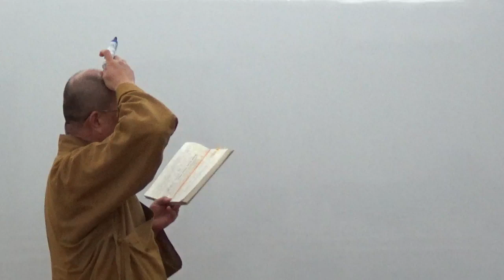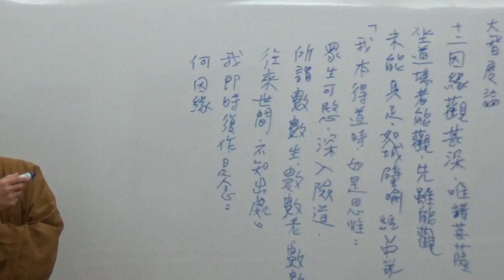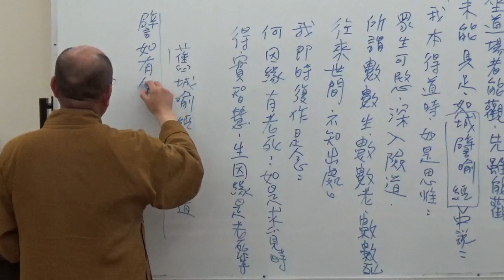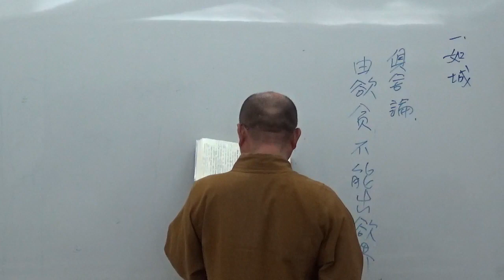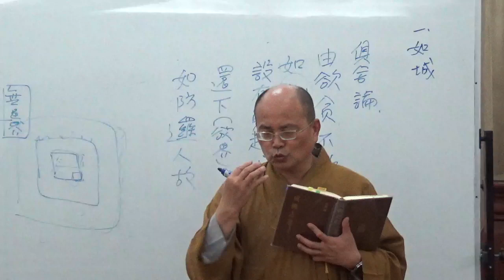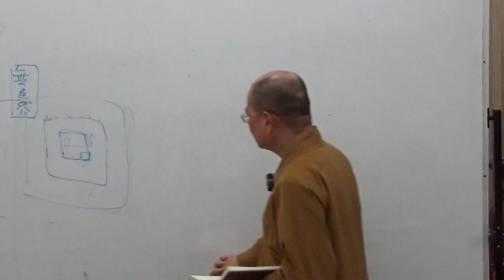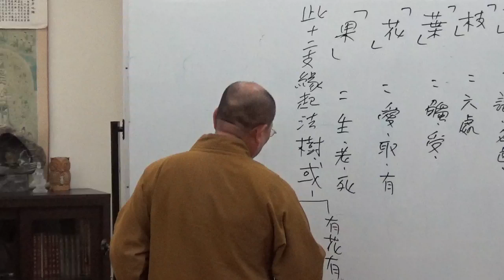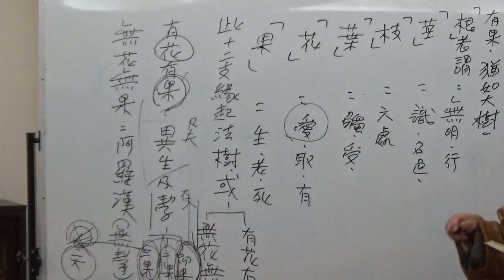成佛之道 043-1~如正法師